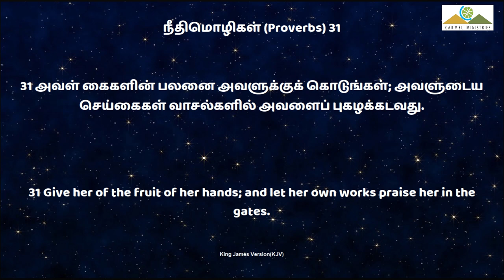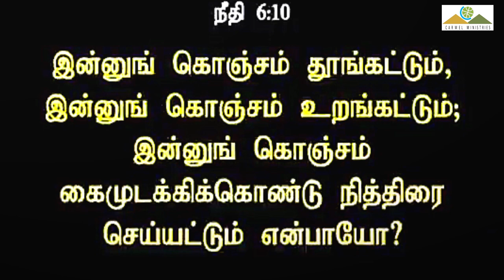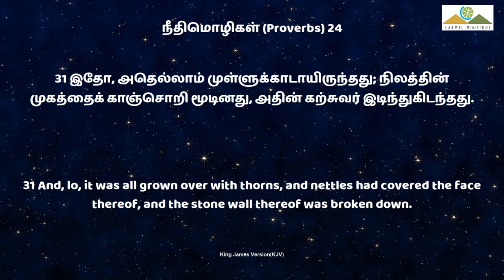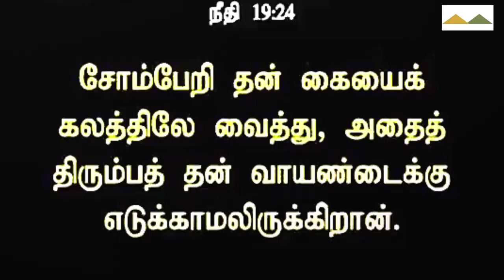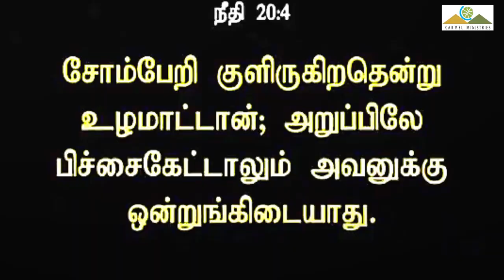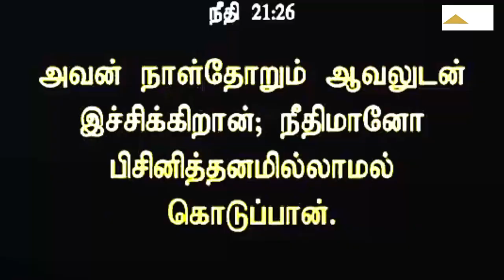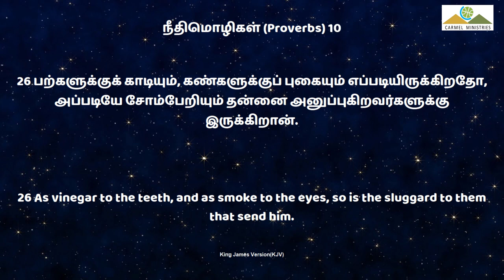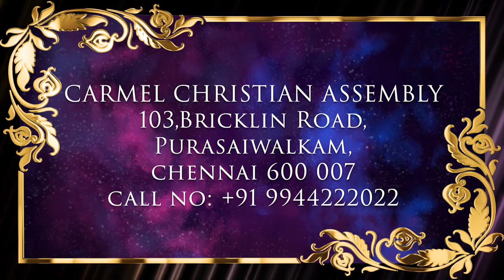உழைக்கும் கைகளே உருவாக்கும் | DILIGENT HANDS DESIGN | Msg | Tam | Pr Robert Simon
DILIGENT HANDS DESIGN | உழைக்கும் கைகளே உருவாக்கும் | Uzhaikkum Kaikagel Uruvakkum |

உழைக்கும் கைகளே உருவாக்கும்

வெற்றி வாழ்க்கை வாழ என்ன செய்ய வேண்டும்.
1. திட்டமிடுதல் மிகவும் அவசியம்
2. தூக்கத்தை விரும்பக் கூடாது.
3. நாம் செய்கிற வேலையை பாதியில் நிறுத்தக்கூடாது
4. எதிர்மாறான சிந்தனையை தவிர்க்க வேண்டும்
5. சாக்குபோக்கு சொல்லுகிறார்களாய் இருக்க கூடாது
6. நாம் செய்கிற வேலையில் விருப்பம் இல்லாமல் இருக்கக் கூடாது.
7. நம்முடைய பார்வைக்கு அதிக ஞானம் உள்ளவனாய் காண்பிக்க கூடாது.

நீதிமொழிகள் 31:31
அவள் கைகளின் பலனை அவளுக்கு கொடுங்கள்

நீதிமொழிகள் 10:4
சோம்பேறியின் கைகள் அவனை ஏழையாக்கும்.
சுறுசுறுப்புள்ளவனின் கையோ அவனை ஐஸ்வர்யாவானாக்கும்.

நீதிமொழிகள் 12:24
ஜாக்கிரதை உள்ளவனின் கை அவனை தலைவனாக மாற்றுகிறது.

ரோமர் 12:11
ஜாக்கிரதையா இருந்து ஆவியில் அனலாயிருந்து கர்த்தருக்கு வேலை செய்ய வேண்டும்.

எரேமியா 48:10
கர்த்தருடைய வேலையை அசதியாய் செய்கிறவன் சபிக்கப்பட்டவன்.

எபிரேயர் 6:11,12
வாக்குதத்தத்தை பெற்றுக்கொண்டு நாம் அசதியாயிராமல் முயற்சி செய்து அதை அடைய வேண்டும்.

நியாயாதிபதிகள் 18:9
ஒரு காரியத்தை நாம் சுதந்தரிக்க வேண்டும் என்றால் நாம் எழுந்து புறப்பட வேண்டும்

நீதிமொழிகள் 6: 6 to 11

எறும்பை போல் நாம் சுறுசுறுப்பு உள்ளவர்களாக இருக்க வேண்டும்.

நீதிமொழிகள் 26: 13 to 16
சோம்பேறியாய் நாம் இருந்தால் நம்முடைய வாழ்க்கையில் முன்னேற முடியாத சூழ்நிலை உண்டாகும்.

1. திட்டமிடுதல் மிகவும் அவசியம்.
நீதிமொழிகள் 6:6
1 சோம்பேறிக்கு திட்டமிட்டு வாழுகிற வாழ்க்கை இருக்காது
2 எறும்பானது திட்டமிட்டு கோடை காலத்திற்கு உணவை சேர்த்து வைக்கிறது   ஆனால் சோம்பேறியோ திட்டமிடுதல் இல்லாமல் இருக்கிறான்
3 நாம் பிரயாணம் போனால் கூட ஒரு திட்டமிடுதல் அவசியம்.

நீதிமொழிகள் 24:30
சோம்பேறியின் வயலைக் கண்டேன் அது முச்செடியாய் இருந்தது அதைக் கண்டு நான் புத்தி அடைந்தேன்.

2. தூக்கத்தை விரும்பக் கூடாது.
நீதிமொழிகள் 19:15
சோம்பல் தூங்கி விடப்படும் அசதியானவன் பட்டினியாய் இருப்பான்.

3. நாம் செய்கிற வேலையை பாதியில் நிறுத்தக்கூடாது.
நீதிமொழிகள் 19:27
சோம்பேறி தான் செய்யும் வேலையை முழுமையாக செய்யாதிருக்கிறான்.

4. எதிர்மாறான சிந்தனையை தவிர்க்க வேண்டும்.
நீதிமொழிகள் 19:24

5. சாக்குபோக்கு சொல்லுகிறார்களாய் இருக்க கூடாது.
நீதிமொழிகள் 20:4

6. நாம் செய்கிற வேலையில் விருப்பம் இல்லாமல் இருக்கக் கூடாது.
நீதிமொழிகள் 21: 25,26 பிரசங்கி 10:18
சோம்பேறி எல்லாவற்றிற்காகவும் ஆசைப்படுகிறான் ஆனால் வேலை செய்யமாட்டான்

7. நம்முடைய பார்வைக்கு அதிக ஞானம் உள்ளவனாய் காண்பிக்க கூடாது.
நீதிமொழிகள் 10:26
சோம்பேறியானவன் மற்றவர்களுடைய பார்வைக்கு அதிக ஞானம் உள்ளவனாய் தன்னை காண்பித்துக் கொள்வான்

ஆமென்.

Message Title / தேவ செய்தி தலைப்பு: DILIGENT HANDS DESIGN | உழைக்கும் கைகளே உருவாக்கும் | Uzhaikkum Kaikagel Uruvakkum |

DILIGENT HANDS DESIGN | உழைக்கும் கைகளே உருவாக்கும் | Uzhaikkum Kaikagel Uruvakkum | தமிழ் தேவ செய்தி | முனைவர் இராபர்ட் சைமன் | கர்மேல் ஊழியங்கள் | Tamil Message | Pr. Robert Simon | Carmel Ministries

Our Address:
Carmel Christian Assembly
103, Brickkiln Road,